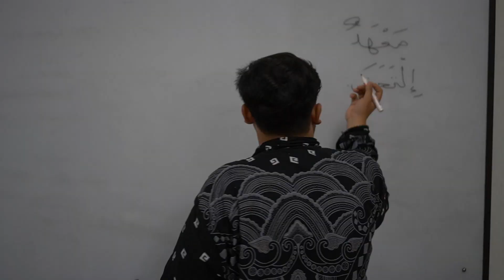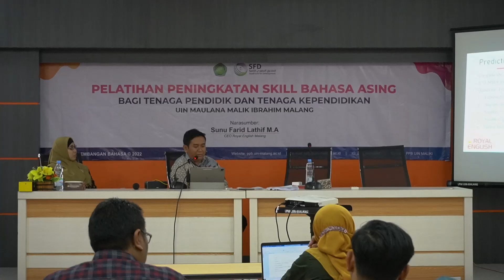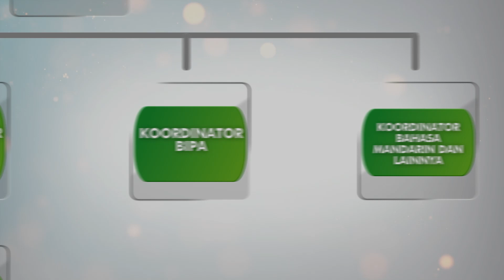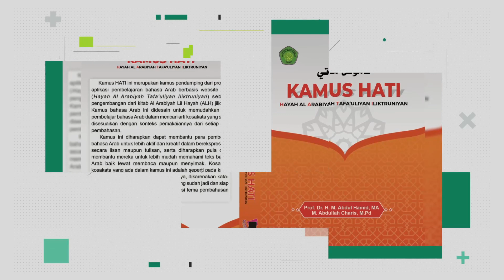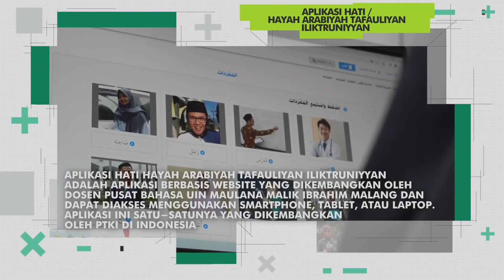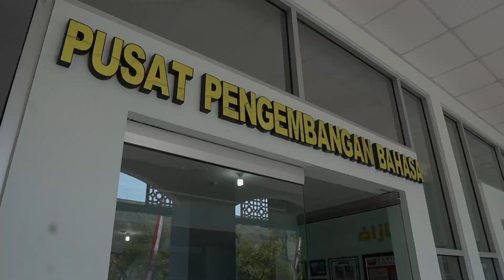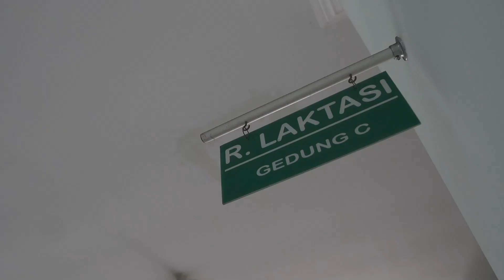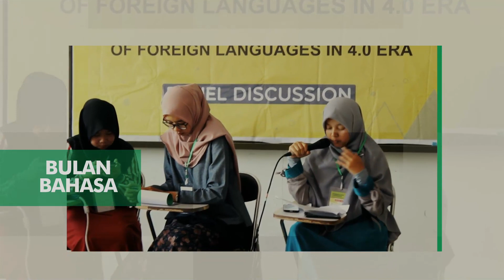Profil Pusat Pengembangan Bahasa UIN Maliki